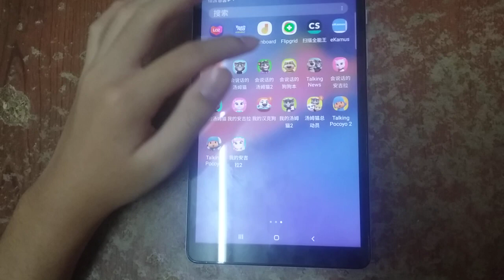Talking Tom 2 Echo 2971